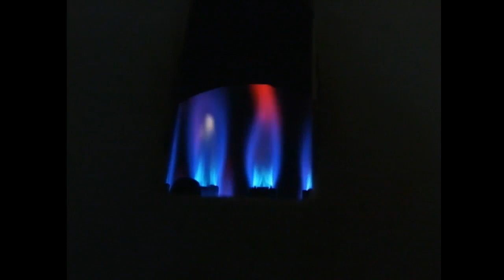La dimensión hermosa y desconocida de Mario Hugo | 31 Minutos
Gracias al gentil auspicio de “Cebollas Me Encanta”, Mario Hugo nos sorprende con su nueva sección “La dimensión hermosa y desconocida”.

31 minutos | Temporada 2 (2004)

¿Chileno en el extranjero? Conéctate en ⏩🌐